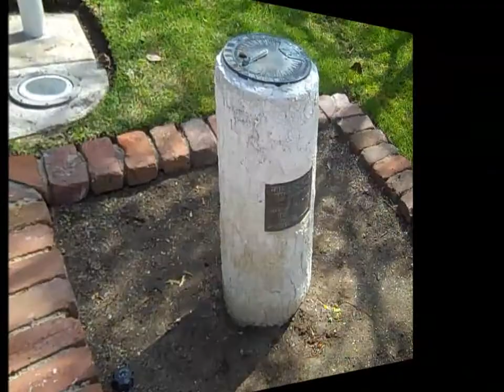youtube video #-9kty_PeZ2k